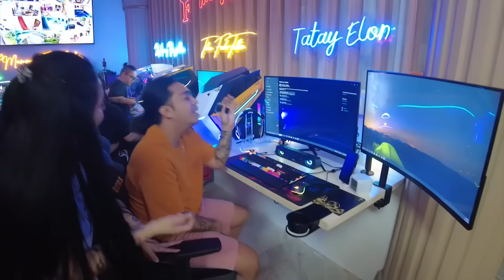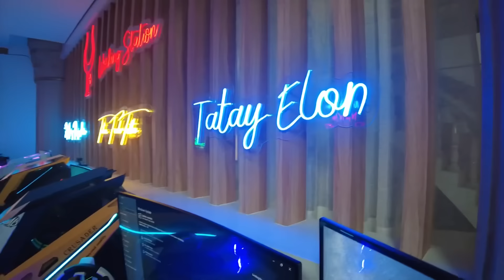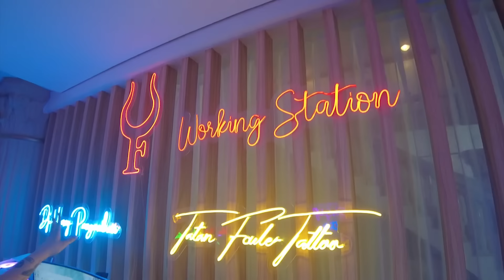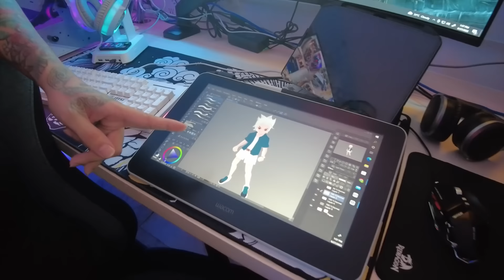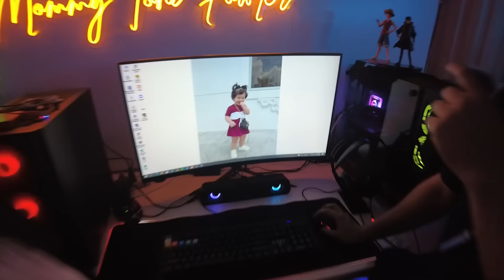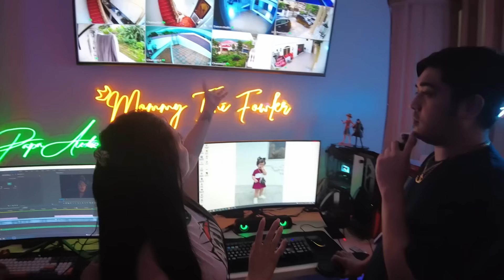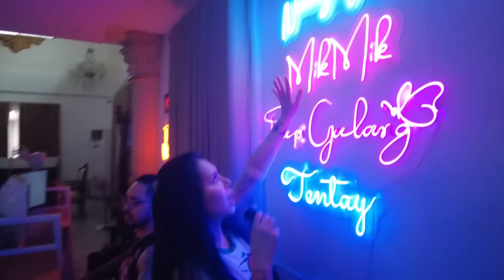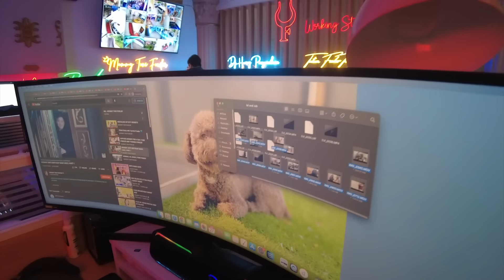COMPUTER RAID SA TORO FAMILY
mommytonifowlerofficial

tonifowlerpo